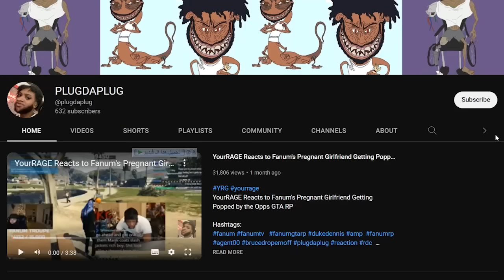Agent 00 Plays GTA RP: Jamal Goodmen is finally a Free man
Jamal Goodmen is finally a free man after he won his court case, and now he can go back to hang out with his old friend Penny.